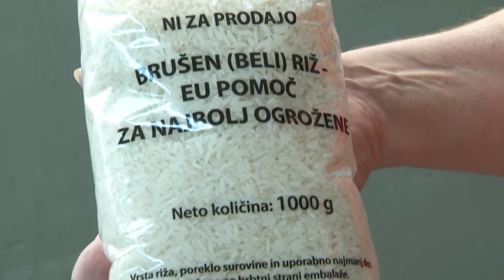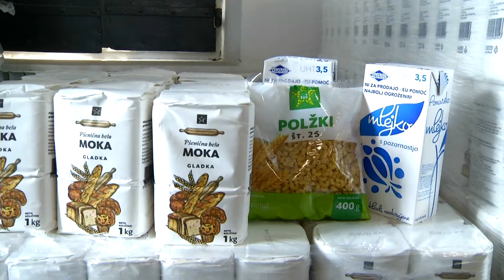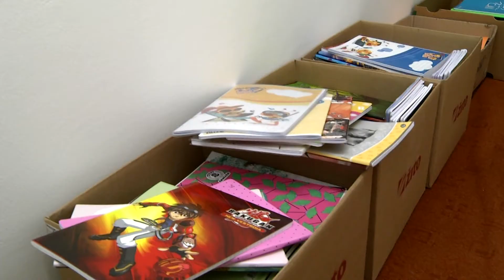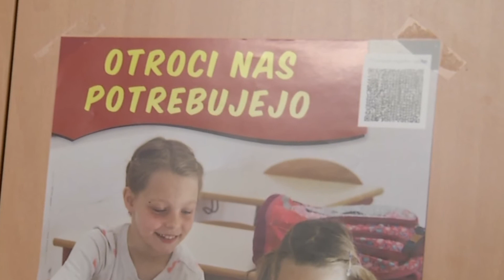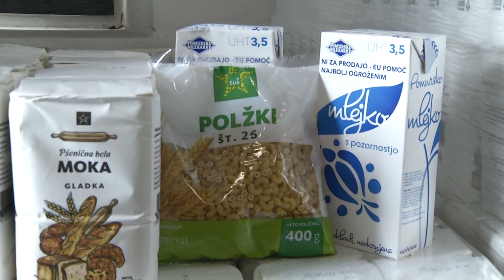Aktualno: Preobremenjeni rdeči križi (27.07.2021)